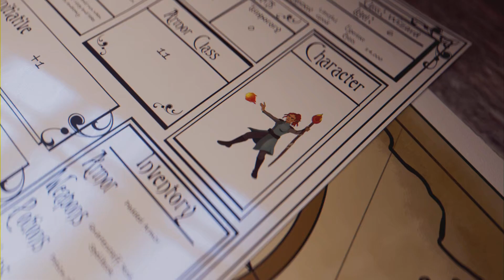Dragon's Dogma 2 Walkthrough - Part 17 AAAhH Griffin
Hey guys todays is still me wondering around trying to find what to do next wish me luck as try to figure this out

Molly - "Good Luck sad"

Thank Molly